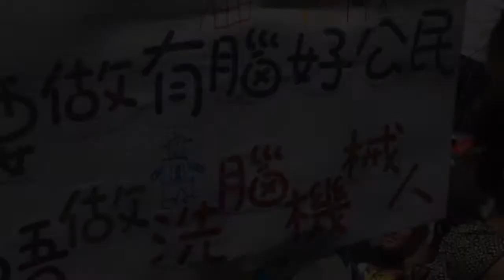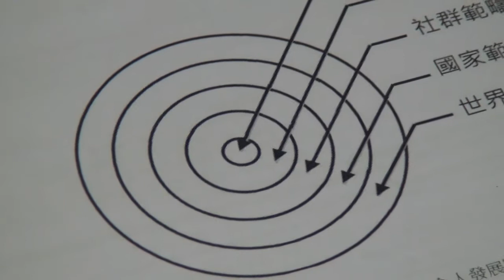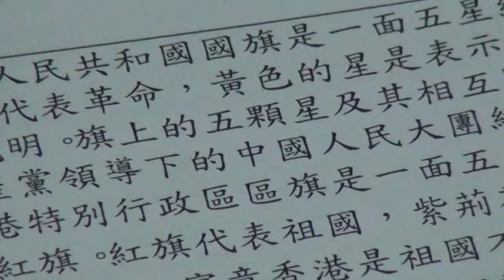獨角秀：慢性「讀」品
近日，國民教育成了熱門話題。 7月29日的反洗腦大遊行，更超過九萬人冒著炎熱天氣，要求政府撤回國民教育科。教育局今年四月公佈的德育及國民教育科科程指引中指出，國民教育可令學生確立自己既國民身份，提升國民質素，以至對世界公民身份既認同。但是國民身份又會跟其他身份出現矛盾。而國民教育更提倡由情入手，當中又有什麼問題呢？(字幕：PAN)

為何「中國模式」會出現在「國民教育」中？